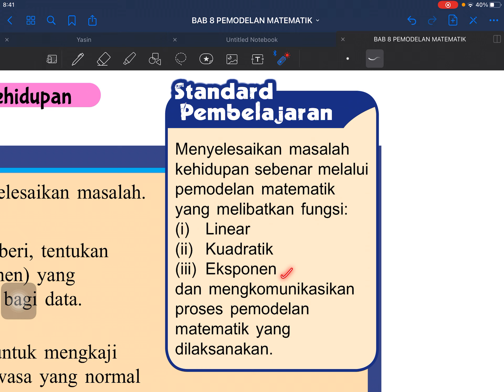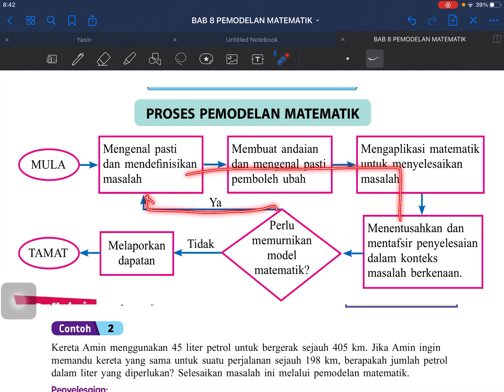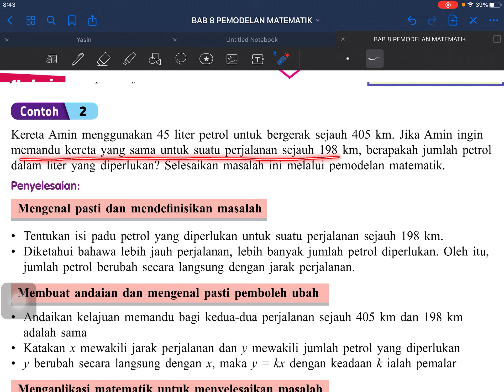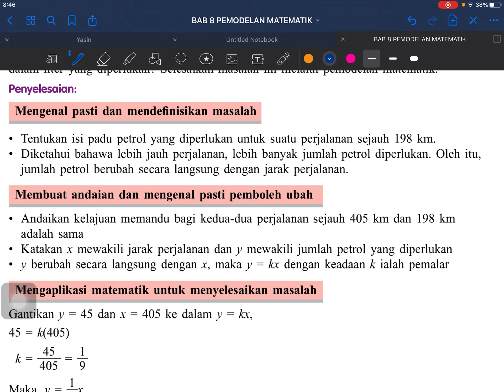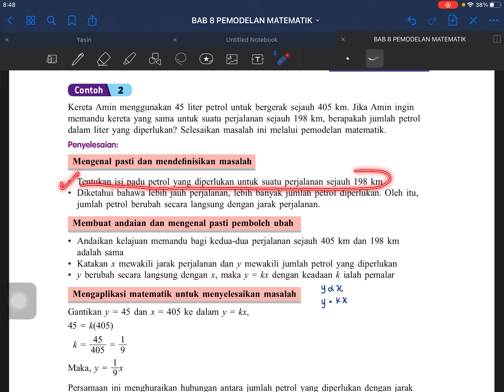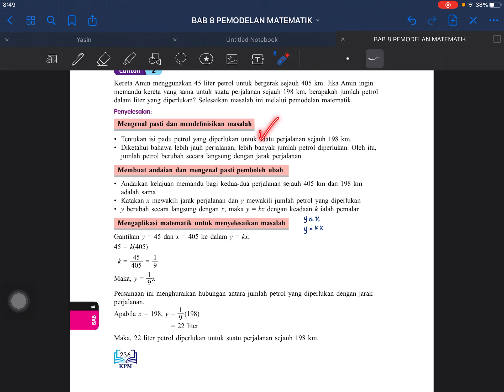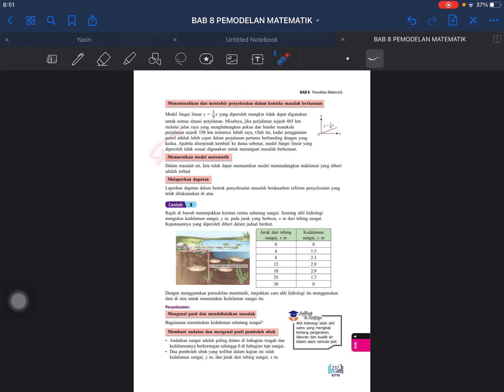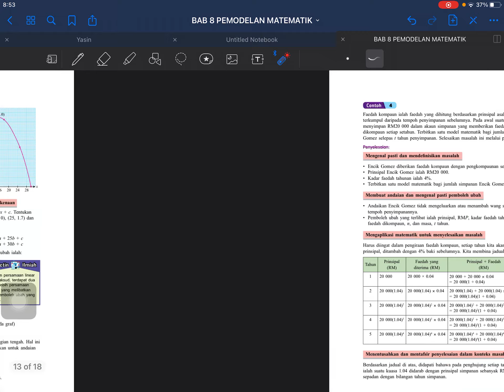MATEMATIK TINGKATAN 5 BAB 8 : Permodelan Matematik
Menyelesaikan masalah kehidupan sebenar melalui pemodelan matematik yang melibatkan fungsi:
(i) Linear
(ii) Kuadratik
(iii) Eksponen
dan mengkomunikasikan proses pemodelan matematik yang dilaksanakan